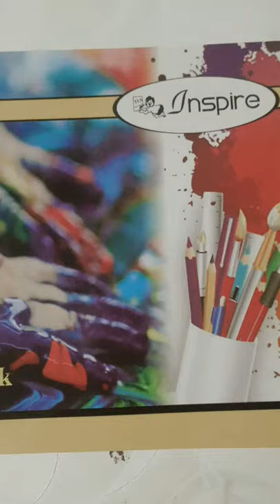Comment me how I have been graded my drawings